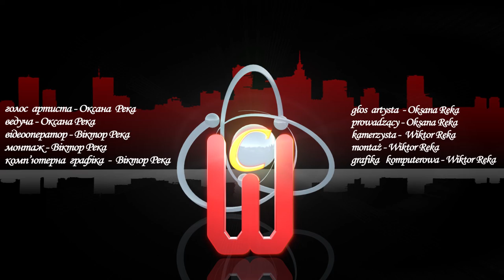Mikheil Saakashvili in Warsaw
Зустріч З Міхеілом Саакашвілі - головою Одеської облдержадміністрації, екс-президентом Грузії та всесвітньовідомим реформатором. Організатори зустрічі - фундація "Євромайдан-Варшава". Зустріч відбулась 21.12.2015 року в Українському Світі (м.Варшава).